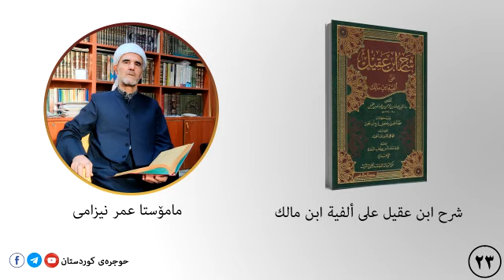شرح ابن عقیل ٢٣ م عمر نیزامی